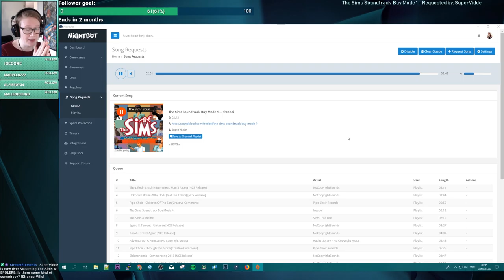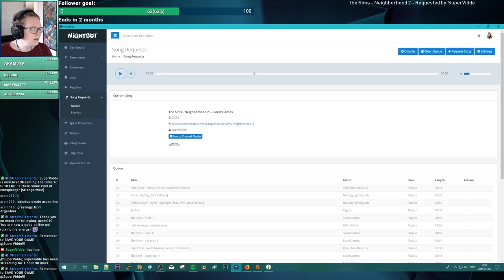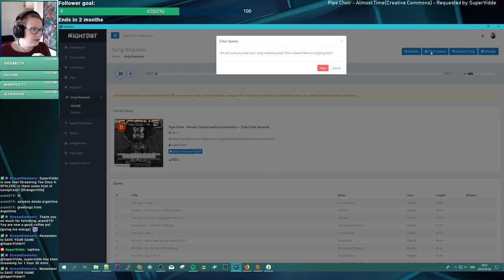Simspiracy Part 2 - StrangerVille [SPOILERS]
Blind playthrough!